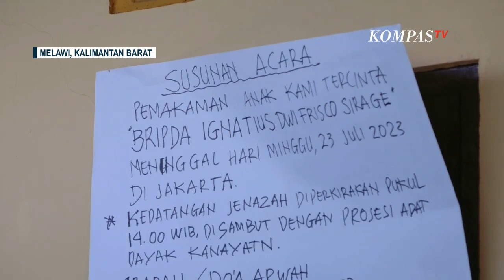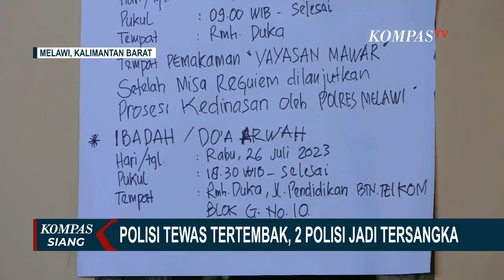Anggota Densus 88 Tewas Diduga Ditembak Senior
KOMPAS.TV - Belum hilang di ingatan kasus kematian Brigadir Yosua yang ditembak oleh atasannya Ferdy Sambo kasus serupa kembali muncul.

Anggota Densus 88 Bripda Ignatius Frisco Sirage tewas diduga ditembak seniornya di Rusun Polri Gunung Putri, Kabupaten Bogor, Jawa Barat.

Polisi pun langsung menahan 2 tersangka yang tak lain adalah Senior Bripda Ignatius Frisco Sirage. Yakni Bripda IMS dan Bripka IG.

Ayah korban menduga, sebelum tewas ditembak senior anaknya sempat cekcok lantaran menolak tawaran bisnis.

Setelah menjalani autopsi, jenazah korban langsung dibawa ke kampung halamannya  di Kabupaten Melawi, Kalimantan Barat untuk dimakamkan secara kedinasan pada Rabu (26/07) kemarin.

Pihak keluarga meminta agar kasus ini diusut secara tuntas dan terbuka.